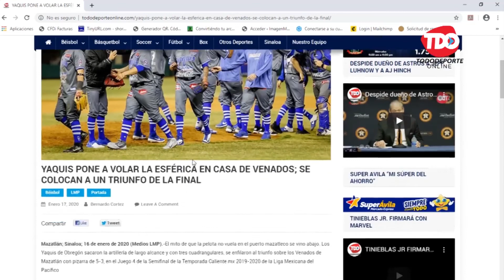Esto es lo que opina de Tomateros Juan José Pacho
Esto es lo que opina de Tomateros de Culiacán el manager de los Venados de Mazatlán Juan José Pacho, después de la primera derrota en la final de la LMP y también comenta sobre como toma la derrota.